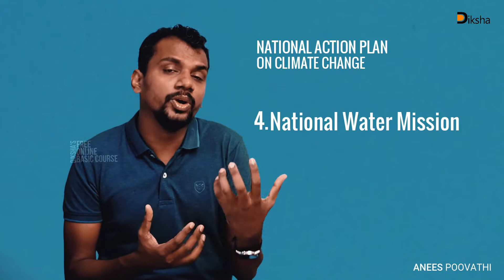NATIONAL ACTION PLAN ON CLIMATE CHANGE | EPISODE 7 | FREE COURSE | PAPER 1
Episode 7 covers one of the important topic in People Development and Environment module; National Action Plan on Climate Change.

The team behind Diksha is a group of JRF and NET qualified experts who would like to share their strategies and methods with those who are aiming to crack the exam. Diksha will use a multitude of methods to help candidates like broadcast groups, study materials, strategy discussions, Videos, Online courses, Model questions, Mock Test Series.

App link
Diksha Classroom App (Android Devices):

intro : (0:00)
1.National Solar Mission: (2:05)
2.National Mission on Enhancing Energy Efficiency: (2:48)
3.National Mission on Sustainable habitat: (3:25)
4.National Water Mission: (4:27)
5.National Mission on Sustaining Himalayan Ecosystem: (5:00)
6.National Mission on Green India: (5:57)
7.National Mission on Sustainable Agriculture: (6:52)
8.National Mission on Strategic Knowledge on Climate Change: (7:52)